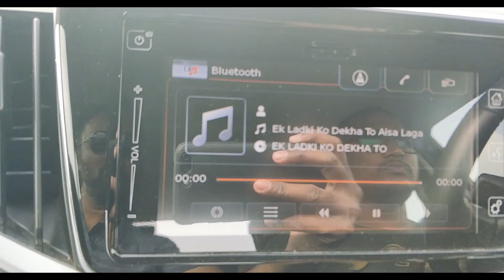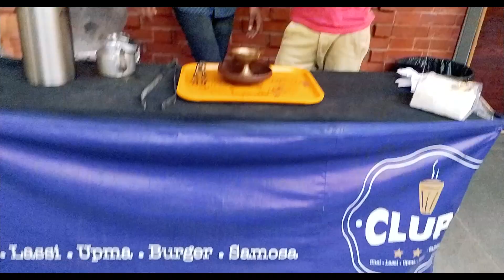BOCH Chirala Beach Meetup - Chapter 1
BOCH Chirala Beach Meetup - Vlog1

Listen ad-free with YouTube Premium
Song
Ready Set Go (feat. Capital Kings)
Artist
Royal Tailor feat. Capital Kings
Album
Royal Tailor
SME (on behalf of Essential Records); UMPI, BMI - Broadcast Music Inc., LatinAutor - SonyATV, Capitol CMG Publishing, LatinAutor, SOLAR Music Rights Management, UNIAO BRASILEIRA DE EDITORAS DE MUSICA - UBEM, Adorando Brazil, CMRRA, Essential Music Publishing, and 17 Music Rights Societies

All music on KSK Scope channel used for promotional reasons only.  If any artist, producer or label has an issue, please get in contact with me and I will delete it.